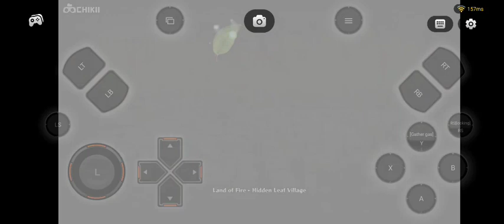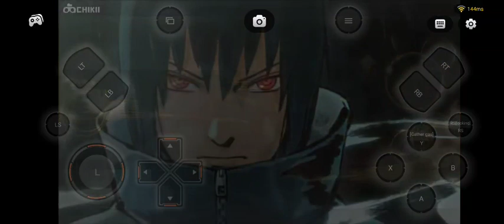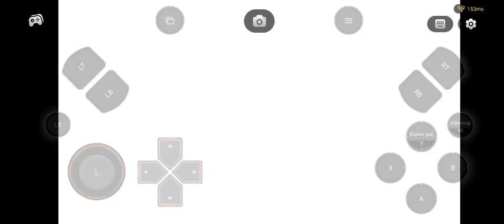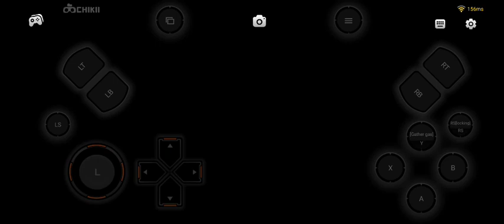Naruto Strom 4 #2 Crianças Na Guerra